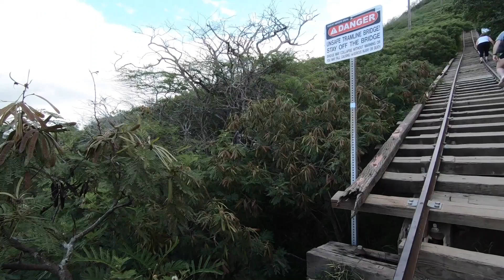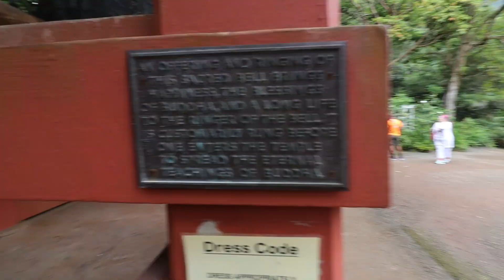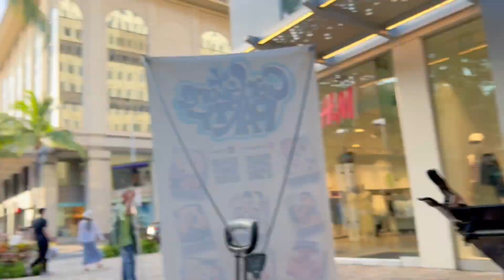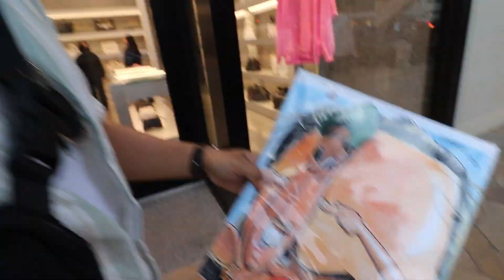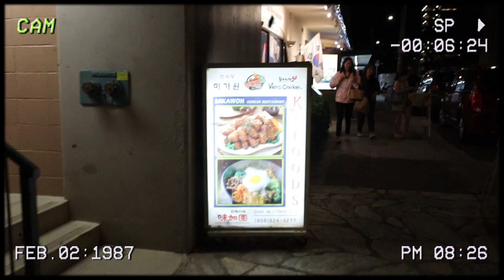life diaries | Hawaii Trip Day 2 🌼 (Koko hike, tried malasadas, Byodo-In Temple, got a caricature)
this will be a mini-series as I'll be posting a bunch of Hawaii vlogs from our honeymoon trip :)

- about me -
Hi there! My name is AJ and I'm based in Winnipeg! On my channel, you'll see videos of what happens in my daily life! I try to capture all the moments so it turns into memories. :)Thanks for stopping by and I hope you enjoy it!